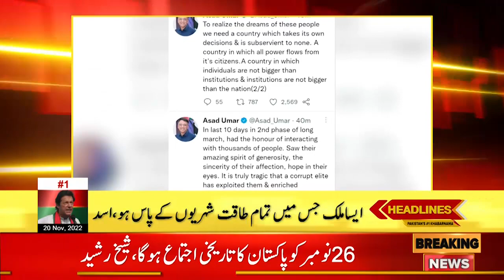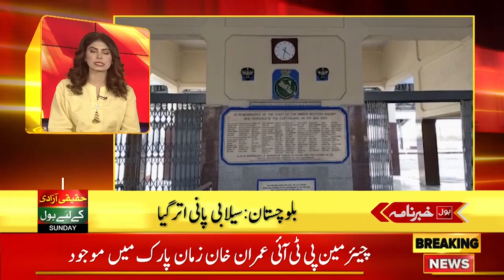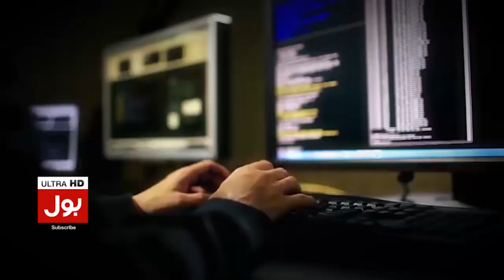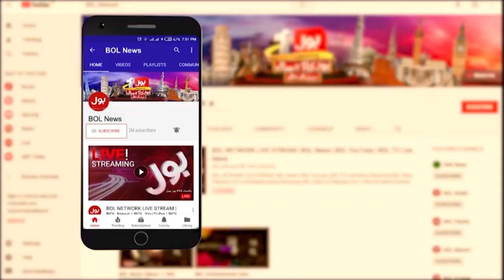Imran Khan Long March 2022 | News Headlines at 3 PM | Rana Sanaullah Plan Exposed